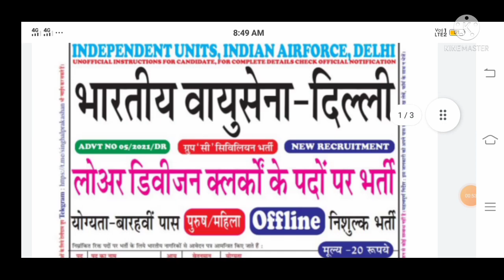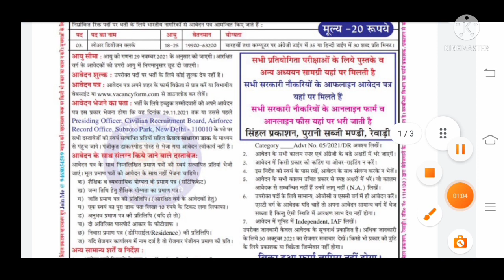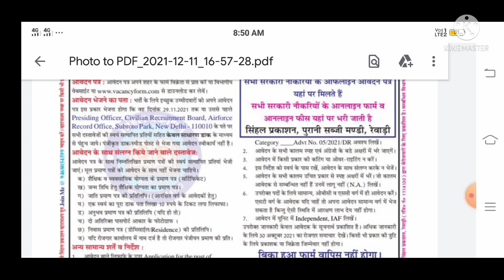AIR FORCE 05/21 FORM REJECT, क्या कारण रहा, एडमिट कार्ड कब तक आएगा पूरी जानकारी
23fad
15fad
24fad
41fad
18fad
27fad
39fad
military school
military hospital